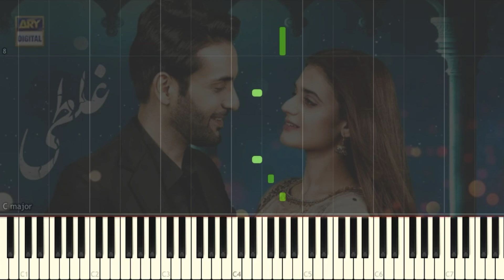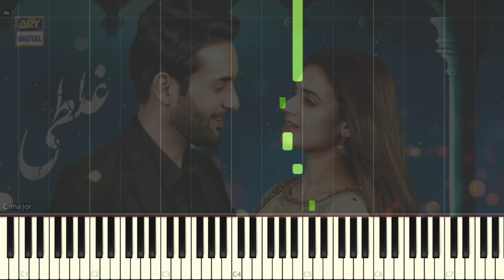Ghalati Full OST On Piano | Played By Saad | Nabeel Shauqat Ali | ARY Digital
(iamsaadnasir)
Ghalati Full OST On Piano Played By Saad

Fiverr : saad321nasir